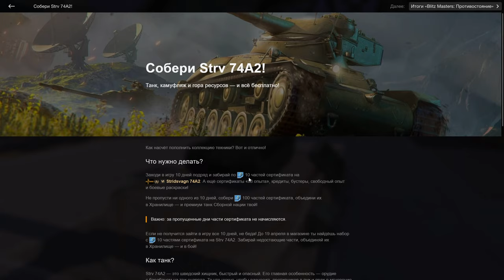🔥ХАЛЯВА🔥Успей забрать Strv 74A2 БЕСПЛАТНО!🔥Подписка на Премиум танк в WoT Blitz 2024 | WOT-GSN